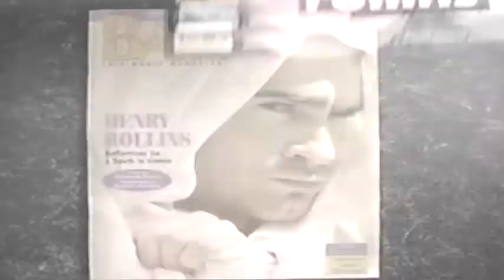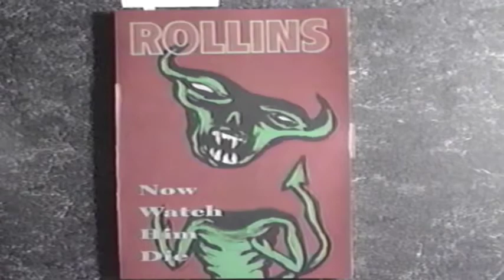Henry Rollins Electronic Press Kit 02/24/94